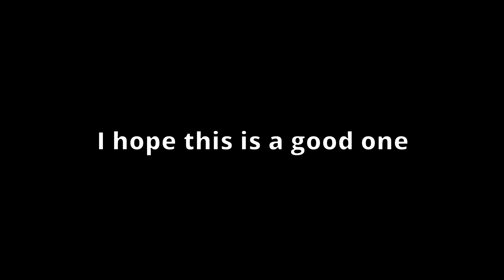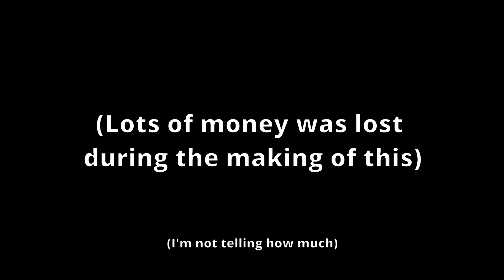The ffroadin' incident (CaRP)